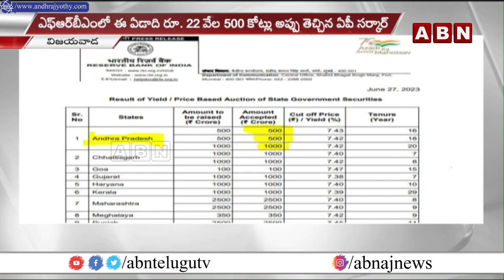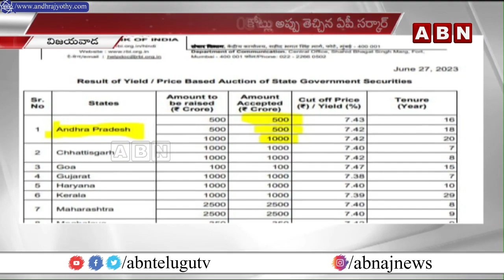అప్పులాంధ్ర ప్రదేశ్ గా మార్చిన జగన్..అప్పులు తెచ్చి రికార్డ్ సృష్టించిన ఏపీ | The Debate | ABN